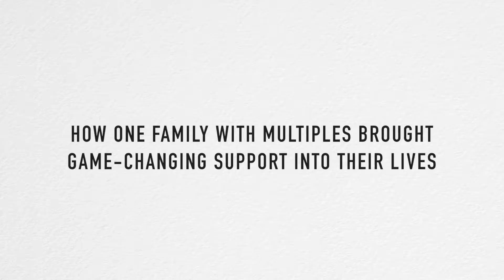Surviving the early months with triplets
Parents of infant triplets talk about how they've survived the early month with the help of family, friends and postpartum doulas. It takes a village.